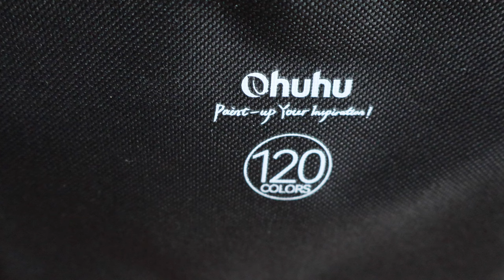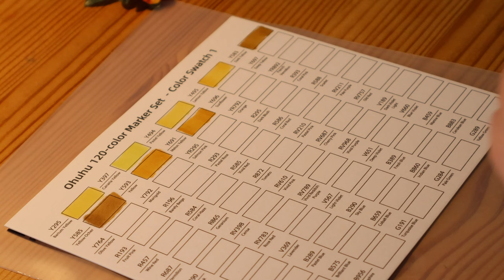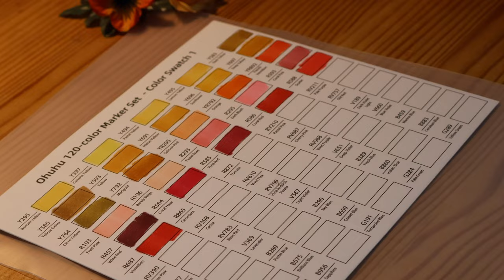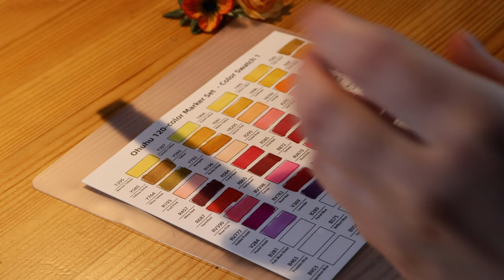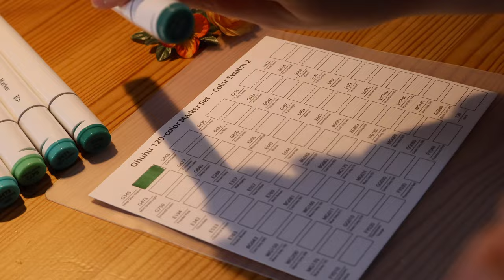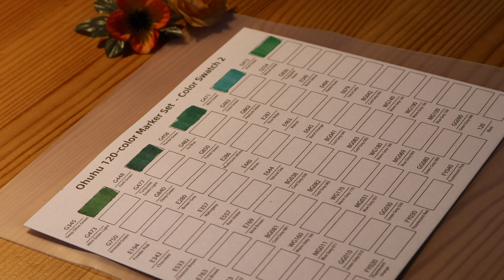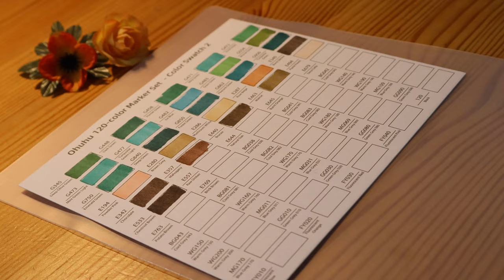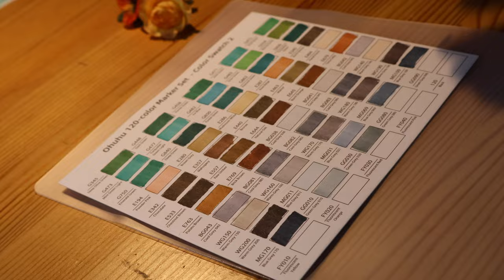☀️ Art vlog / Chat about finding your style / Swatching 120 Ohuhu alcohol based art markers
So I went ahead and bought myself a set of Ohuhu @ohuhuart_official Oahu alcohol based art markers. Here I swatch all of them while talking about finding your style.

English and Finnish subtitles!
Tekstitys englanniksi ja suomeksi!

Markers: Ohuhu Oahu 120 Art Markers

Time stamps:
00:00 Intro
00:23 Ohuhu Oahu markers
01:38 Swatching and finding your style
02:30 Niches
03:20 Algorithms
06:12 Confidence
07:14 Recognise your style
09:35 How to find your style